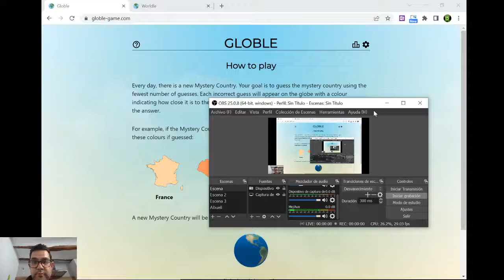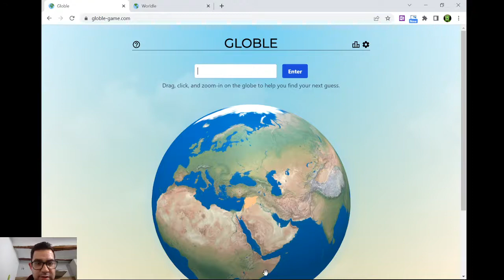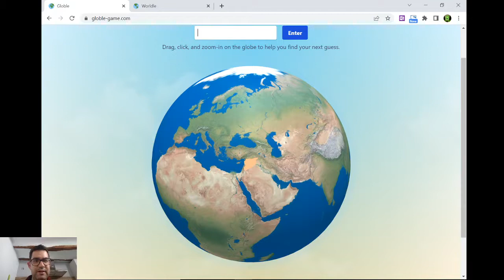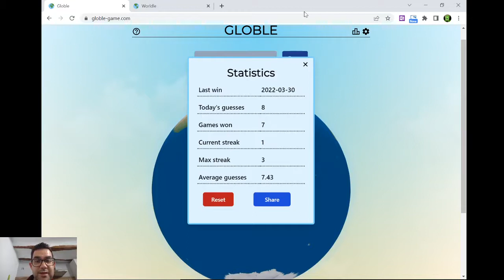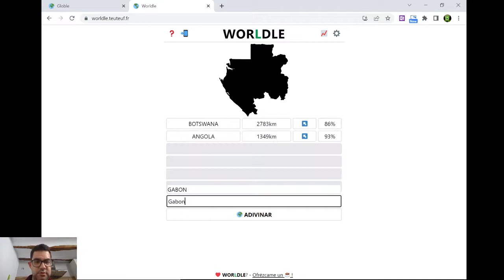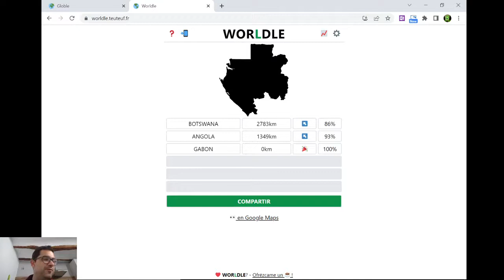GLOBLE Y WORLDLE (39) - ¿MISMO CONTINENTE?